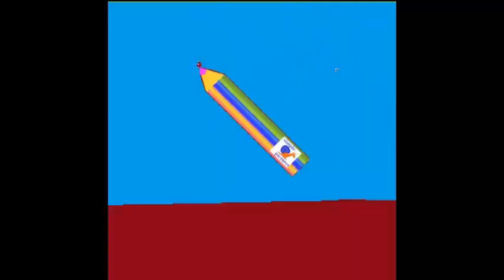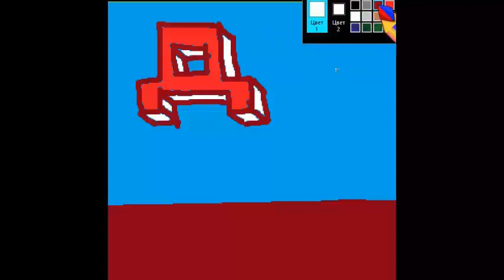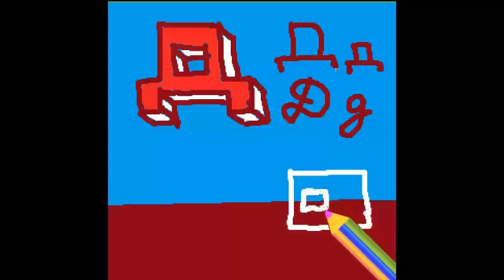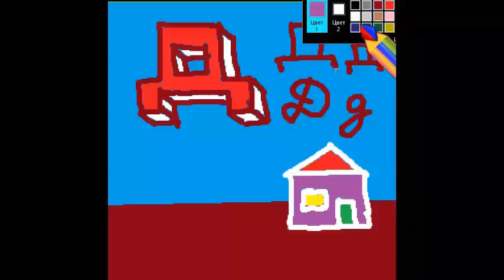как нарисовать 3D букву Д с рисунком для запоминания. Русский алфавит детский с картинками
Буква Д русского алфавита. простой способ для детей учить алфавит видео с прикольными трёхмерными буквами и подходящими рисунками прописные буквы и письменные буквы . Simple method for children to learn letters of russian alphabet Letter